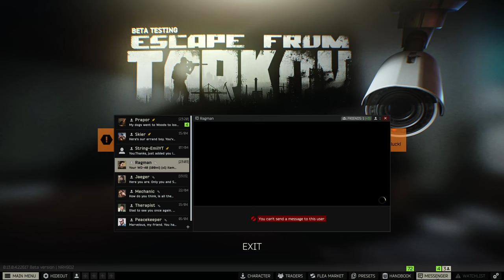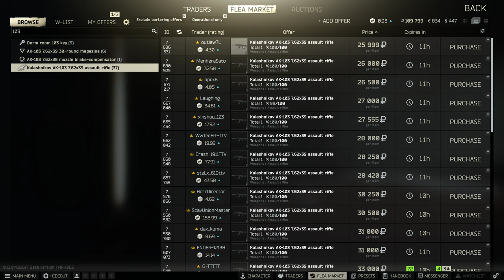Escape From Tarkov, Woods, PMC, 4K 2023 04 28 23 12 41 14